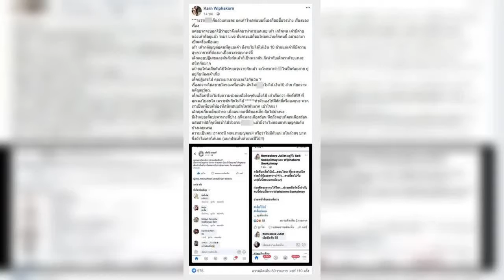✅ "กานต์" สวน "เสี่ยโป้" อย่าเกาะกระแส ดึง "น้องเก้า" มาเปื้อนวงจรอุบาทว์